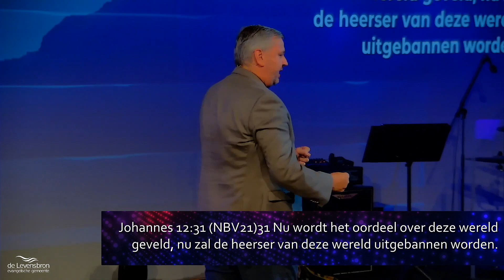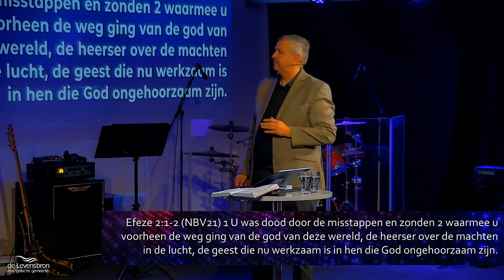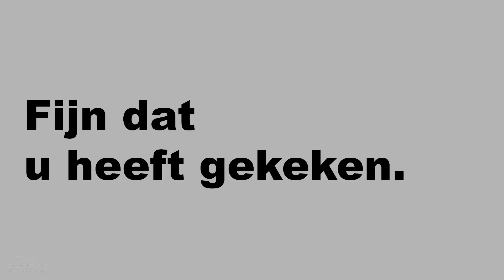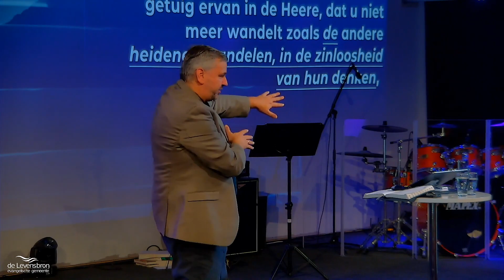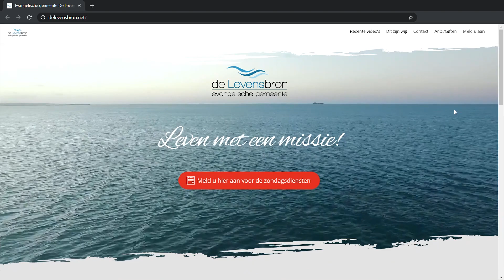Het BINDEN van de STERKE MAN | Sierd de Jong | EG De Levensbron, Zevenhuizen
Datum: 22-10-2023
Thema: Het binden van de sterke man
Spreker: Sierd de Jong

🤗 ʜᴇᴇʟ ᴇʀɢ ʙᴇᴅᴀɴᴋᴛ ᴠᴏᴏʀ ʜᴇᴛ ᴋɪᴊᴋᴇɴ ᴠᴀɴ ᴅᴇᴢᴇ ᴜɪᴛᴢᴇɴᴅɪɴɢ.
📱ᴜ ᴍᴀɢ ᴅᴇᴢᴇ ᴜɪᴛᴢᴇɴᴅɪɴɢᴇɴ ᴅᴇʟᴇɴ ᴍᴇᴛ ᴠʀɪᴇɴᴅᴇɴ ᴇɴ ғᴀᴍɪʟɪᴇ, ᴢᴏᴅᴀᴛ ᴏᴏᴋ ᴢɪᴊ ʜɪᴇʀᴅᴏᴏʀ ᴡᴏʀᴅᴇɴ ʙᴇᴍᴏᴇᴅɪɢᴅ

🎥 ᴡᴀɴɴᴇᴇʀ ɪs ᴇʀ ᴇᴇɴ ɴɪᴇᴜᴡᴇ ʟɪᴠᴇsᴛʀᴇᴀᴍ?
⌚️ ᴇʟᴋᴇ ᴢᴏɴᴅᴀɢᴏᴄʜᴛᴇɴᴅ ᴠᴀɴᴀғ 0945

✅ ɪɴsᴛᴀɢʀᴀᴍ: ᴇɢᴅᴇʟᴇᴠᴇɴsʙʀᴏɴ
✅ ᴡᴇʙsɪᴛᴇ: ʜᴛᴛᴘs://ᴡᴡᴡ.ᴅᴇʟᴇᴠᴇɴsʙʀᴏɴ.ɴᴇᴛ